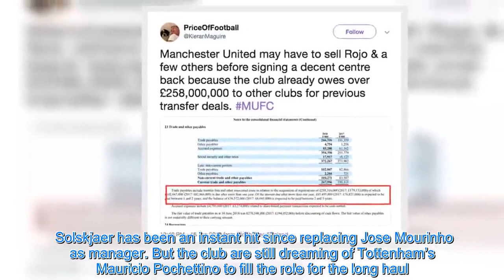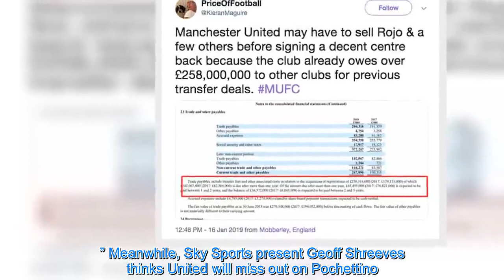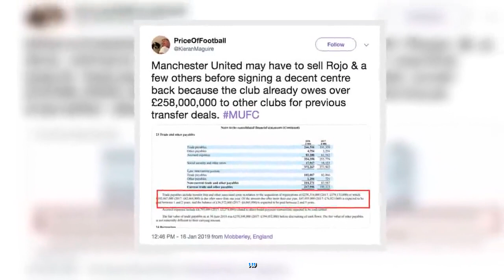Manchester United owe STAGGERING £258m in transfer fees - expert reveals incredible detail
Manchester United boss Solskjaer has been tipped to land one of Napoli’s Kalidou Koulibaly or Barcelona’s Philippe Coutinho this transfer window. However, the Red Devils are not expected to make any signings this month. Part of the reason is that Manchester United are playing a waiting game. They want a director of football in after a scattergun transfer approach under Ed Woodward. Roma’s Monchi and former Southampton man Paul Mitchell have both been linked - while the manager’s position is also uncertain. Solskjaer has been an instant hit since replacing Jose Mourinho as manager. But the club are still dreaming of Tottenham’s Mauricio Pochettino to fill the role for the long haul. University of Liverpool lecturer Kieran Maguire, though, claims United owe £258m to other clubs for previous transfer deals. And that may be another reason why Solskjaer will not funds to work with this winter. “Manchester United may have to sell Rojo & a few others before signing a decent centre back,” he tweeted.    “Because the club already owes over £258,000,000 to other clubs for previous transfer deals.” Meanwhile, Sky Sports present Geoff Shreeves thinks United will miss out on Pochettino. But only if the Tottenham boss is given funds to use. Shreeves said: “Tottenham and his position have been discussed a lot. “Tottenham fans are irate at the thought of him leaving.    “Having sat down and spoke to Pochettino myself, I think what he’s saying is, ‘Look, I want to stay, this is the club for me.’ “But because he wants the best for the club he’s saying, ‘We do need to change the way we operate.’ “He’s not saying to Daniel Levy, ‘My way or highway!’ “He’s saying, ‘Come on Daniel, we’ve worked together, we need to go to the next level.’”